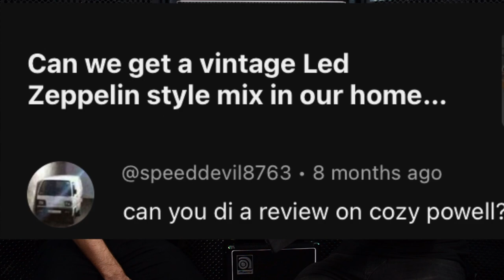1000 Subscriber Special: Q&A, Greasy Stories, and Black Bridge Stouts! 🍻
Welcome to Black Bridge Sound, the greasiest home recording channel on YouTube! We're beyond excited to share this special video with you as we celebrate hitting the incredible milestone of 1000 subscribers! Join us, Jrock and [Your Name], for a laid-back session filled with Q&A, greasy stories, and a few Black Bridge Stouts. This channel started as a fun side project a couple of years ago, and the journey has been nothing short of amazing.

🚀 In this video:

-Answering your burning questions about the channel, gear, and more!
-Sharing behind-the-scenes stories of our journey and the Black Bridge legacy.
-Reacting to some of the most memorable and greasiest comments from our awesome community.
-A toast to reaching 1000 subscribers with our favorite Black Bridge Stouts!

Whether you've been with us from the beginning or just joined the Black Bridge Sound family, thank you for making this journey incredible. Grab a drink, sit back, and let's dive into the celebration together! Cheers to each and every one of you - our amazing subscribers! 🎉🤘

Follow Black Bridge Sound on social media!